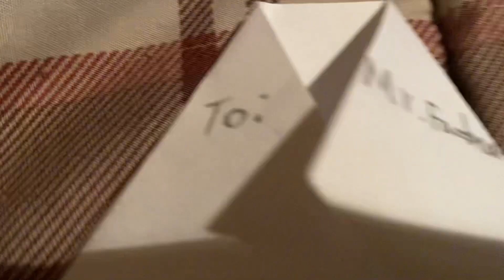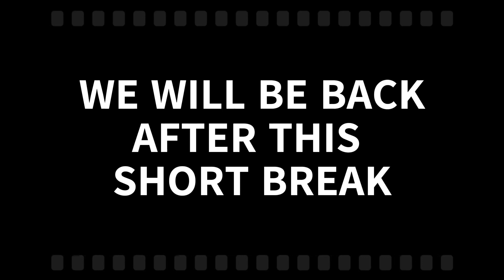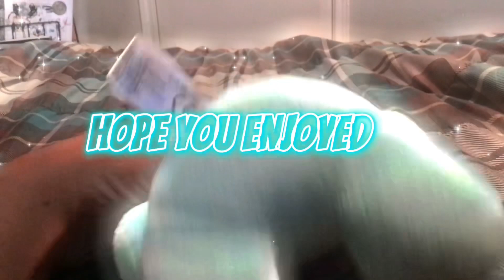Season:1 Episode:26 The Detective